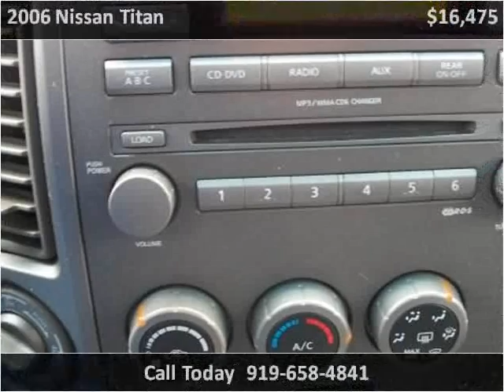2006 Nissan Titan available from Best Used Cars, Inc.